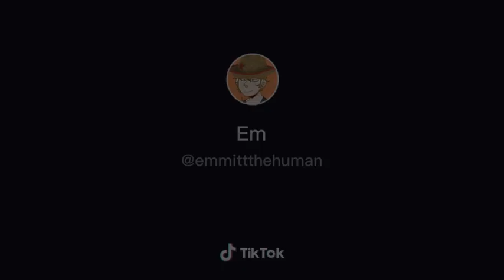Cute dog's sounds (JiroMomo)